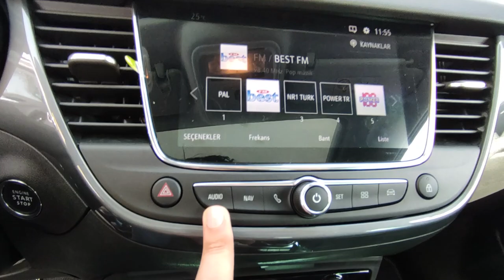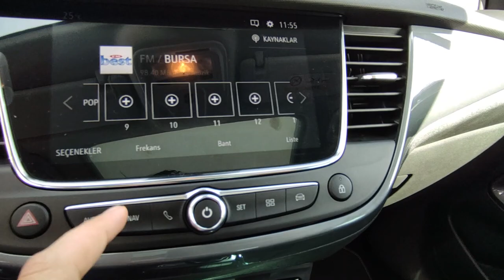2008'DEN İYİ Mİ ? | 2021 Yeni Opel Crossland İncelemesi | OtoGrafi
Bu videoda birlikte Yeni Opel Crossland'a baktık, artıları eksileri ile ele aldık. Umarım Beğenirsiniz. İyi Seyirler.
Çekim için Opel Bursa Neskar Otomotiv'e teşekkürler.

Time Stamp'ler;
0:00 Giriş ve Teşekkür
0:10 İntro
0:36 Crossland'ın Geçmişi
0:50 Ön Tasarım
1:26 Yan Profil
1:44 Arka Tasarım
2:02 Bagaj
3:08 Arka Tasarım Devam
3:44 İç Mekan (Arka)
6:30 İç Mekan (Ön)
11:04 Videoyu Beğenmeyi ve Kanala Abone Olmayı Unutmayın :)